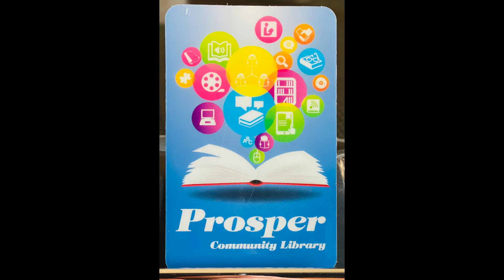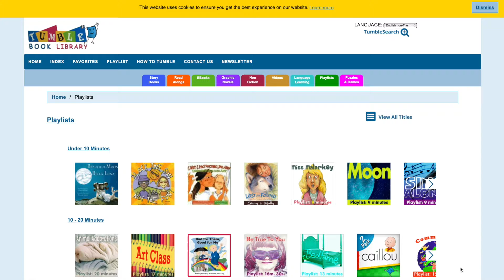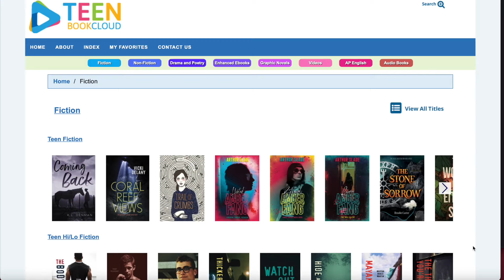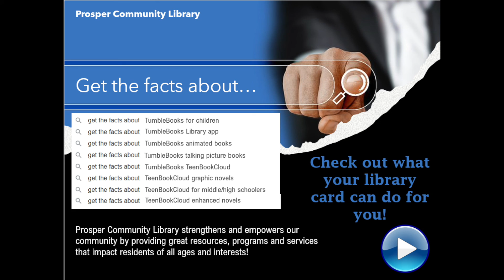Get the Facts... Tumblebooks & TeenBookCloud